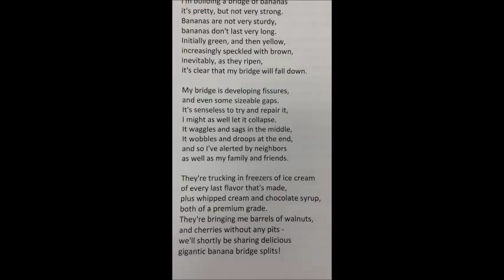I'm Building a Bridge of Bananas by Jack Prelutsky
Read a silly poem along with Mrs. Barnes